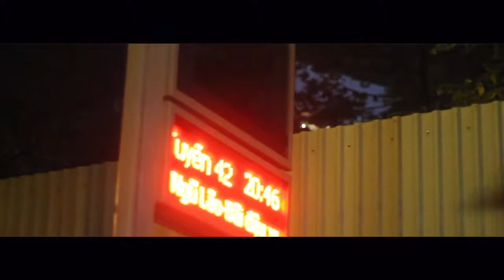VIETNAM 2016 DCUT (TAPE 1)